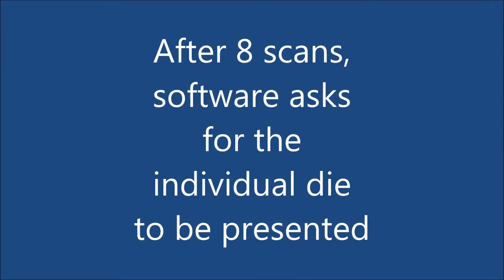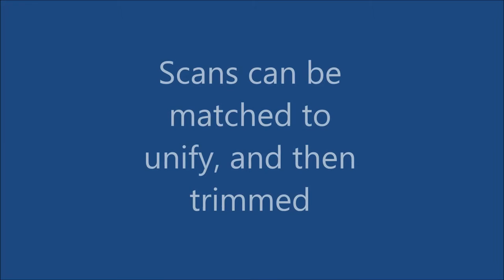scanBox Pro Dental Lab Scanner